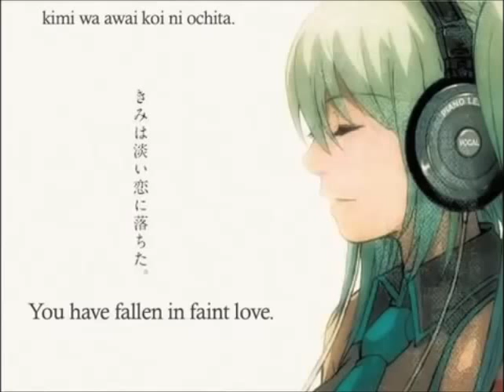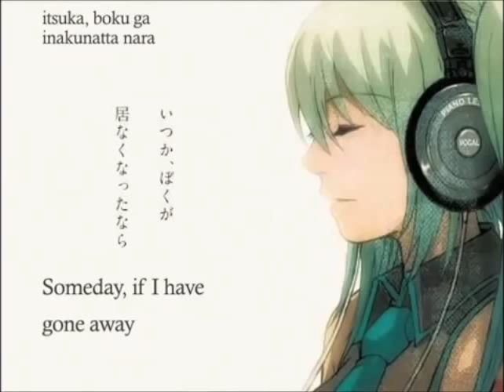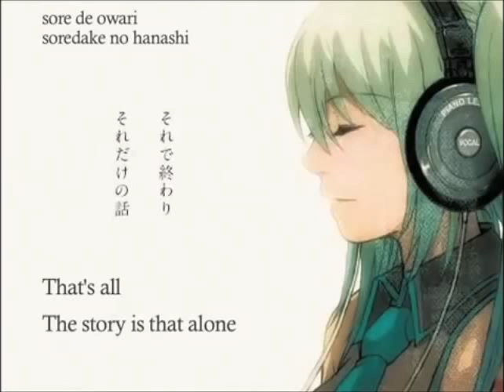Alice - Tohoku Zunko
*EDIT here's the edited ver. xD (on soundcloud link ) .. but it still sounds almost the same :/ i guess? i just can't make her voice abit low but not to low o_o *

Sub video by: ikuy398
Vsqx by: Prettyprincesstanya on youtube

Translation lyrics:

It's no laughing story.
Someday, if I have gone away
Having fallen into a deep deep forest,
You must go alone there.

In tied hands, there is a soft body heat,
Fingers which held it have untied loosely,
Bells of a dry tone will be ringing.

As we are, two walk and are alone
Dissembled voice is quite brokenly.
Two are downcast eyes, there is one shadow
I must go alone there as well, you know?

You have fallen in faint love.
Bloomed flowers at a far tall cliff.
"Somehow I can't reach it," though you just know.
Next time, you must go alone there.

Someday, if I have been gone away
Having fallen in a deep deep forest,

Since then I alone have walked, been solitary
And been worn out fully by dissembling.
I am downcast alone
In a golden room
I used to with you be staying there.

Having fallen into a deep forest I am
A dirty fruit which is black sooty.
That's all, the story is that alone.